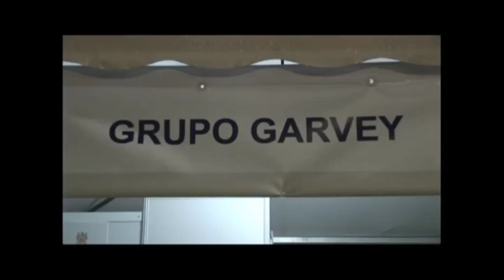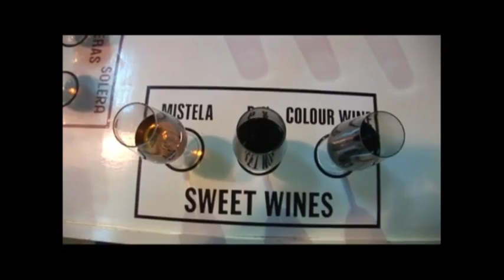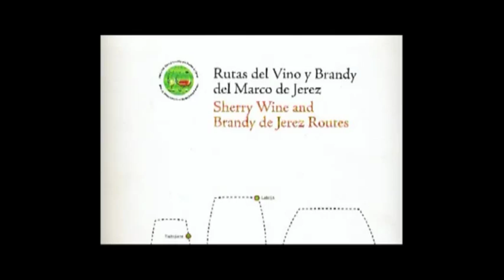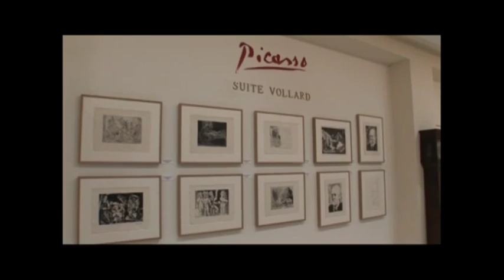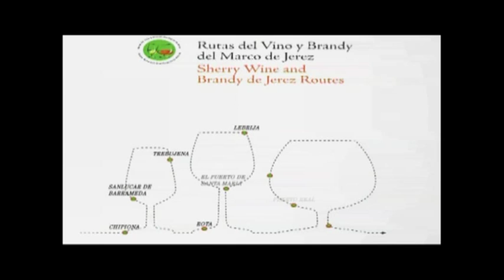Discovering Jerez/Sherry by Paul Gormley & Antonio Souto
Discovering Jerez / Sherry

Paul Gormley & Antonio Souto

2009. Ministerio de Medio Ambiente, Medio Rural y Marino.
Over the course of  history, and especially during the 19th century, many journeys were made to Spain by British travellers. Andalucía and the region of Jerez held a particular fascination for the romantic traveller.
Now in the twenty-first century, Dr. Paul Gormley of the University of East London takes ​​a trip to explore the history of the Sherry Wine Routes.